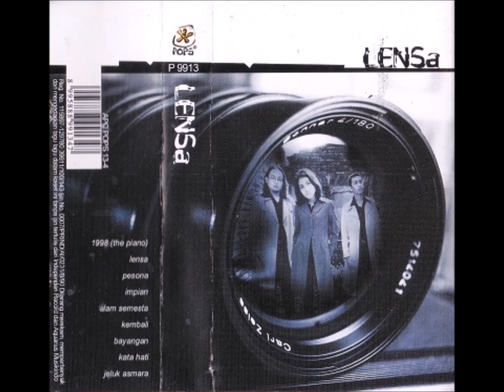Lensa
①1998（The Piano)
②Lensa
③Pesona
④Impian
⑤Dalam Semesta
⑥Kembali
⑦Bayangan
⑧Kata hati
⑨Jeluk Asmara